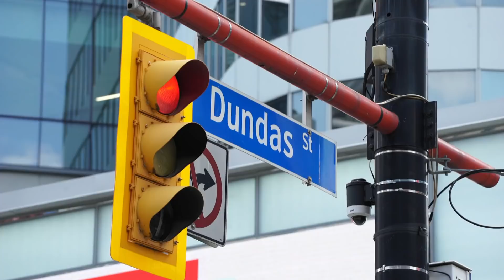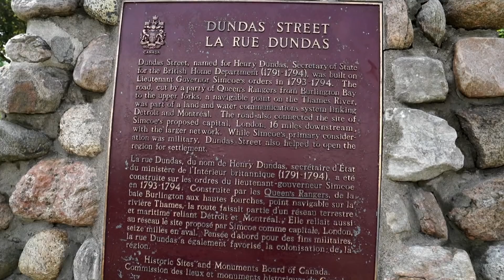The debate over renaming Dundas Street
Toronto is getting closer to renaming Dundas Street because of the role its namesake, Henry Dundas, played in enslaving hundreds of thousands of people. Many are cheering the move, but others aren’t sure it’s the best solution.